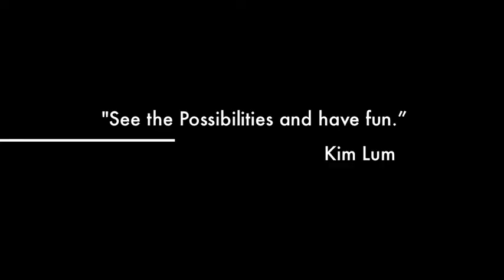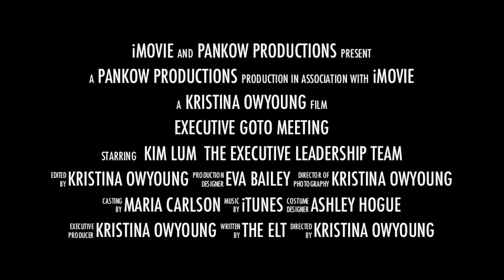The Charlies: 2014 Annual Meeting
Here is a trailer for one of the videos that was submitted and hoping to contend to win a Charlie.  We can't wait to see who will win Charlie award on April 25, 2014 at the Annual Meeting!